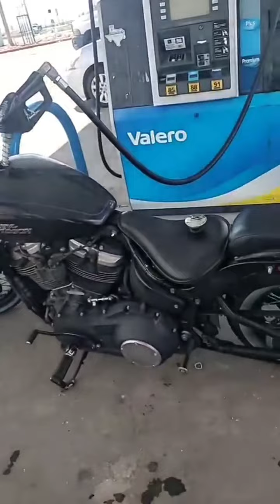Two wheels or die in Texas 🏍 (4)